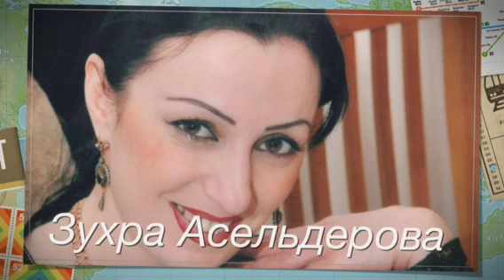Зухра Асельдерова Къумук той свадебная кумыкская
Кумыкская Народная